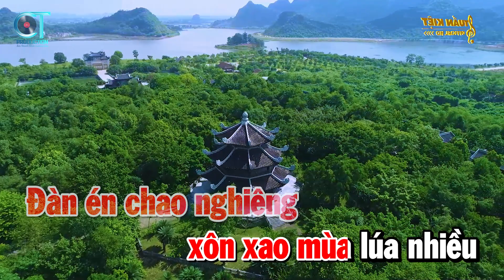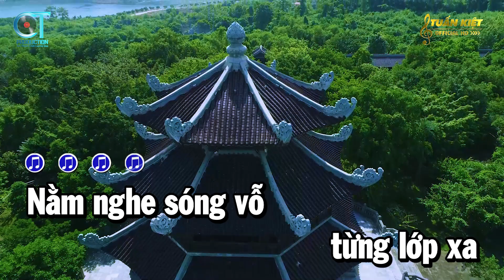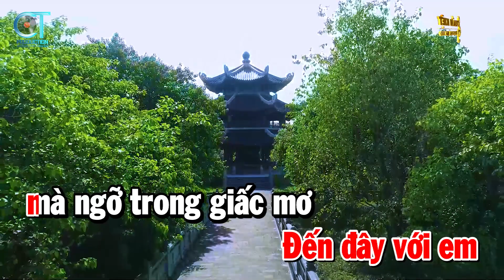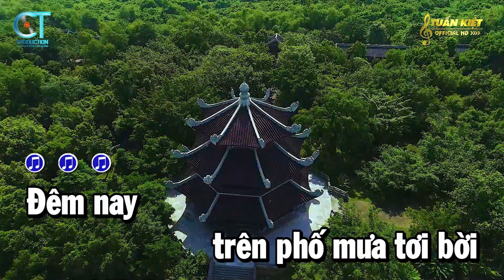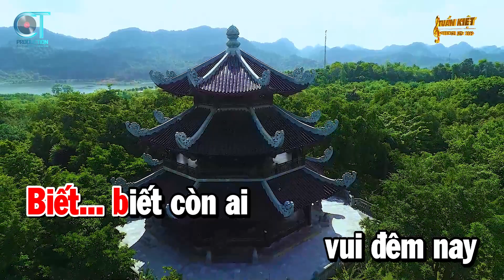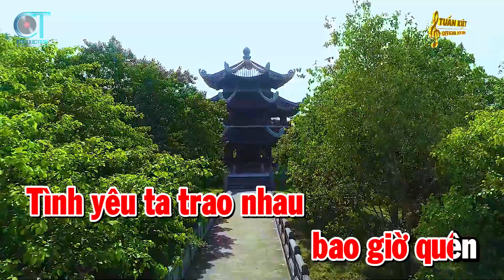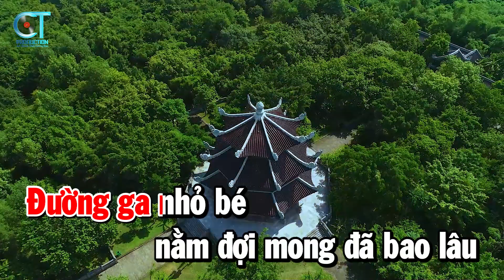Karaoke Liên Khúc Chiếc Áo Bà Ba - Biển Tình - Nhạc Sống Tone Nữ Dễ Hát